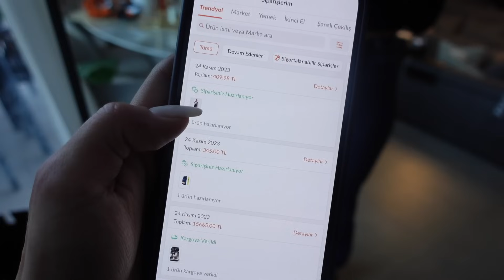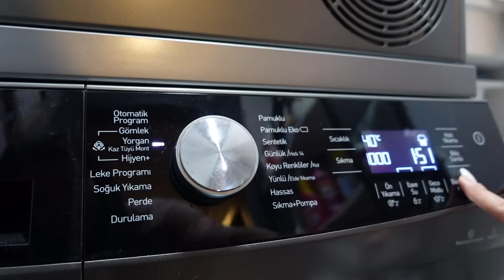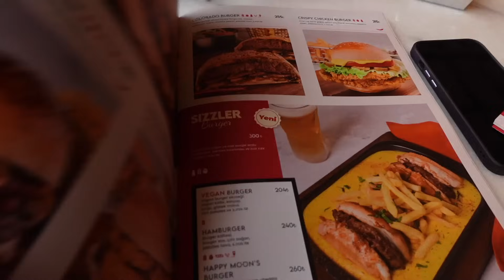VLOGMAS #1 GELEN KARGOLAR | ALIŞVERİŞ MAĞAZA TURU | YENİ KAHVE MAKİNESİ | ANNEM YATILI MİSAFİR OLDU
Vlogmas serisinin 1. videosu ile beraberiiiiz🚀